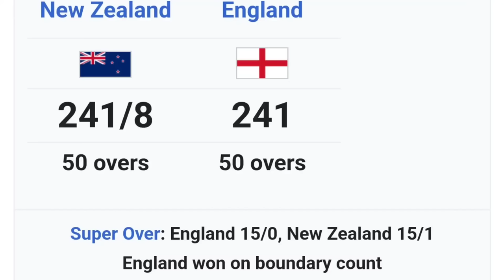World Cup 2023 : ICC Announce 10 New Rules In ICC World Cup 2023 | बदल गया पूरा वर्ल्ड कप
2023 Cricket World Cup

The 2023 ICC Men's Cricket World Cup will be the 13th edition of the Cricket World Cup, a quadrennial One Day International (ODI) cricket tournament contested by men's national teams and organised by the International Cricket Council (ICC). The tournament will be hosted by India, beginning on 5 October and concluding on 19 November 2023.

2023 ICC Men's Cricket World Cup

world cup 2023 Dates
5 October – 19 November 2023

Cricket format

One Day International (ODI)

Tournament format(s)
Round-robin and knockout

Host(s)
India

Participants
10

Matches
48

Ten national teams will participate; Afghanistan, Australia, Bangladesh, England, India, Netherlands, New Zealand, Pakistan, South Africa and Sri Lanka. Teams had to progress to the tournament via the 2023 Cricket World Cup qualification process, with the West Indies missing out for the first time in their history. England are the defending champions, having won the 2019 edition by defeating New Zealand in the final.

It will be the first men's Cricket World Cup to be hosted solely by India, who with other countries on the Indian subcontinent had co-hosted the event in 1987, 1996, and 2011. The tournament will take place in ten different stadiums. The first and second semi-finals will be held at Wankhede Stadium in Mumbai and Eden Gardens in Kolkata respectively, while the final will take place at Narendra Modi Stadium, Ahmedabad.

Which 10 teams are in World Cup 2023?

Ten national teams will participate; Afghanistan, Australia, Bangladesh, England, India, Netherlands, New Zealand, Pakistan, South Africa and Sri Lanka. Teams had to progress to the tournament via the 2023 Cricket World Cup qualification process, with the West Indies missing out for the first time in their history
The 2023 ICC Men's Cricket World Cup will be held in India from October 5 to November 19, 2023. The upcoming World Cup will feature a total of 10 teams.
icc announce world cup 2023 schedule, date, time, venue & Fixtures, all matches

world cup 2023 10 new rules
icc world cup 2023 all new rules
world cup rules
world cup 2023 all teams